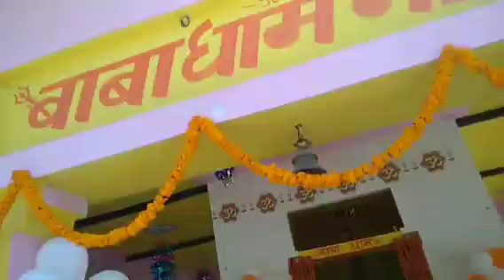Mahashivratri part 2 during worship and normal daily routine vlogs